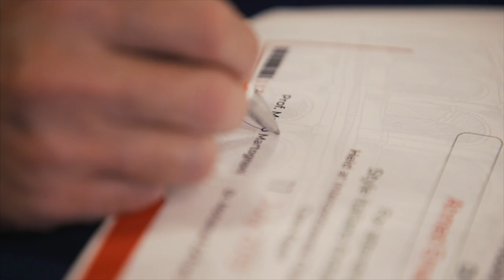Medlink DTC | Style Italiano Lectures | First Day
Our Mega Event
THE ULTIMATE
STYLE ITALIANO